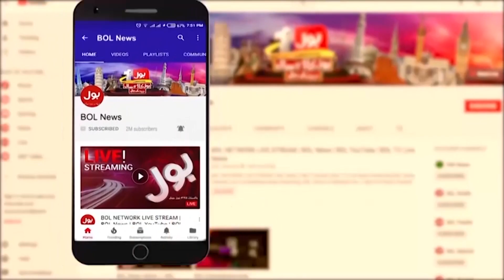Asad Qaisar Reveals Big News | Imran Khan New Plan For Long March | Imported Govt End | Ameer Abbas